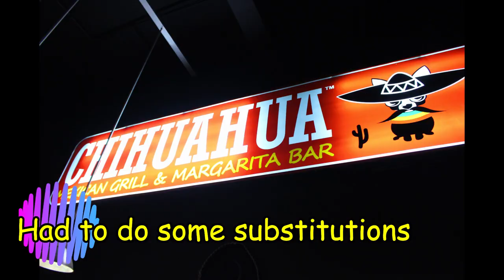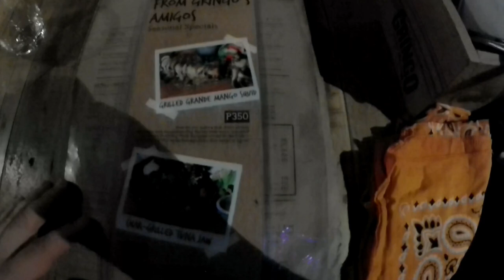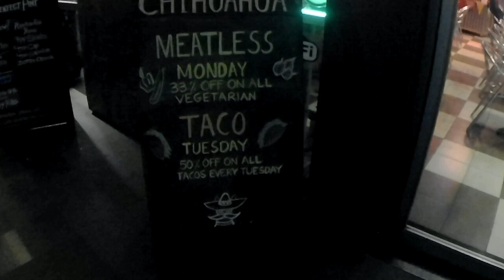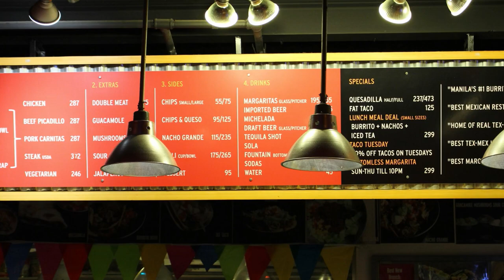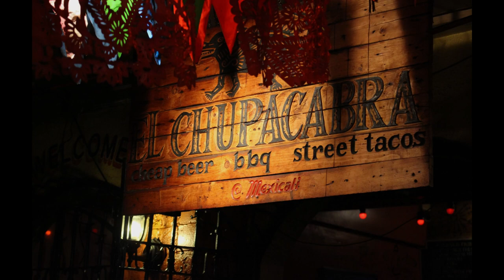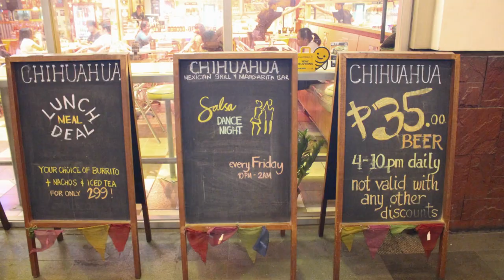Tacos after dark MAD #3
I put my poor intestines to the test. Three different Taco places all in the same day. Gringos - Chihuahua - and El Chupacabra